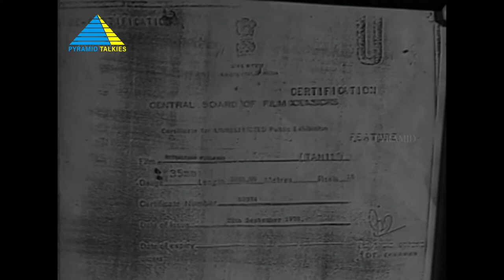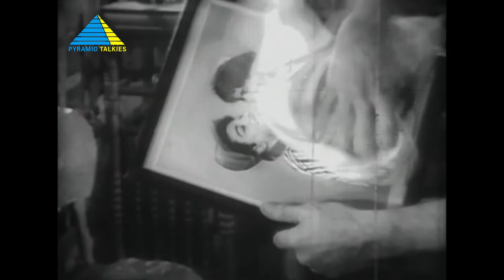Petralthan Pillaiya (1966) | Tamil Full Movie | M. G. Ramachandran | B. Saroja Devi | Full(HD)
Anandhan, a homeless person, finds an abandoned baby boy in a temple and raises him as his own son. However, after five years, the real parents of the child come in search of him.

Screenplay by Aaroor Dass
Based on The Kid by Charlie Chaplin
Produced by K. K. Vasu
Starring M. G. Ramachandran, B. Saroja Devi, Sowcar Janaki
Cinematography P. N. Sundaram
Edited by S. Panjabi
Production company Sri Muthukumaran Pictures